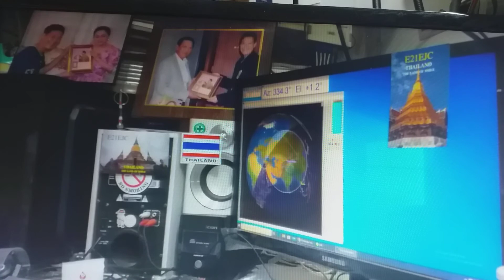DOSAAF-85 (RS-44) OH5LK - E21EJC SSB 05/05/2020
05/05/2020 16:48 utc at my AOS time qso with OH5LK again in SSB ,I am very Happy so much for this qso...
Range Record for me.
I am looking for EU and DX station...a very good pass can try qso a few second or a few minute...
QRV  CW and SSB
Hope to try qso...